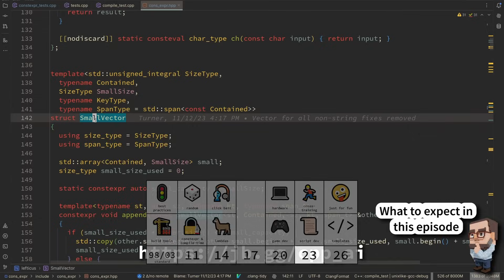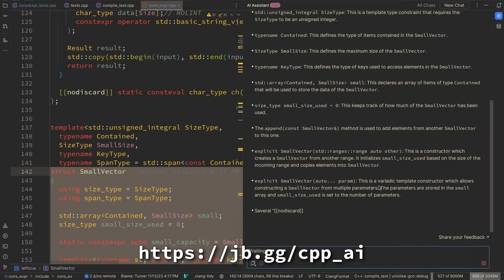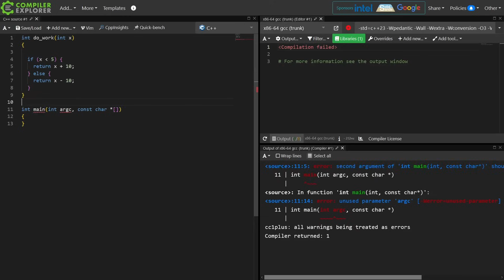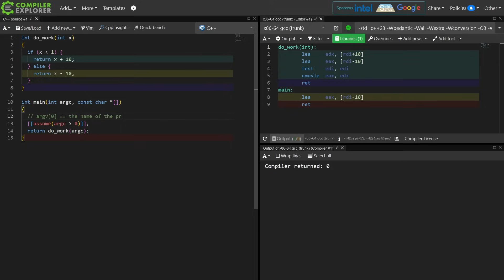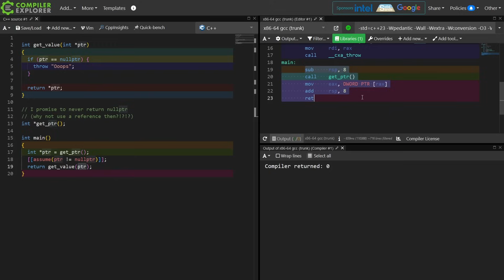C++ Weekly - Ep 412 - Possible Uses of C++23's [[assume]] Attribute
Upcoming Workshops:
► C++ Best Practices Workshop, C++ On Sea, Folkestone, UK, June 26-27, 2025

Upcoming Workshop: C++ Best Practices, NDC TechTown, Sept 9-10, 2024
Upcoming Workshop: Applied constexpr: The Power of Compile-Time Resources, C++ Under The Sea, October 10, 2024

Besides yourself, who knows your project best? Your IDE! This is what makes AI Assistant in CLion, a C++ IDE by JetBrains, so context-aware and helpful.

* Wondering how to adopt C++ modules into your project or link to a selected library in CMake? Send your question to the AI chat. Its answer will take into account the technology you use and your project context.
* Need to research an error? AI Assistant in CLion can explain a runtime error, a CMake execution failure, or a selected piece of code.
* Want to improve your code? AI Assistant will suggest a refactoring and generate documentation for you.

JetBrains AI Assistant is now generally available. Use AI Assistant in CLion as an add-on with a JetBrains AI service subscription.

T-SHIRTS AVAILABLE!

GET INVOLVED

JASON'S BOOKS

RECOMMENDED BOOKS

AWESOME PROJECTS

O'Reilly VIDEOS